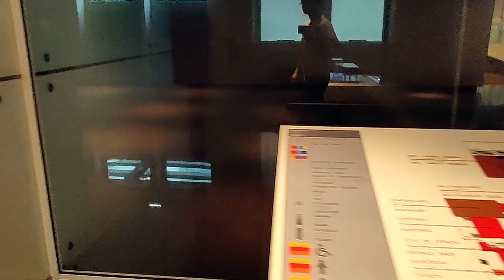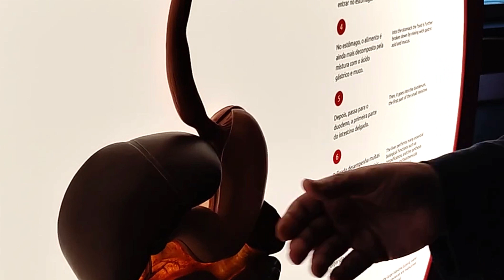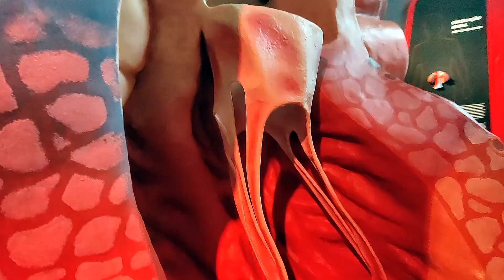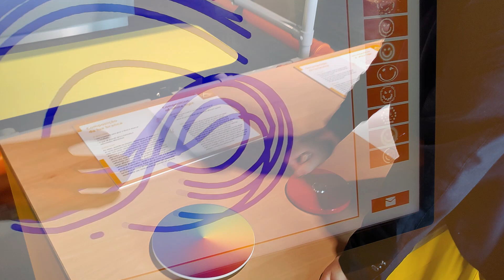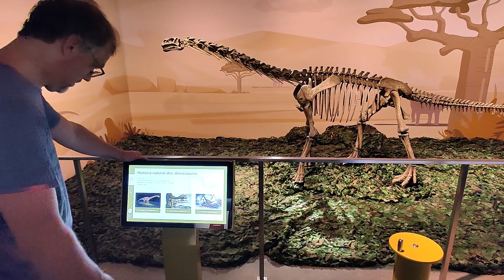Centro de Ciência de Luanda CCL - Luanda Science Centre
The Luanda Science Centre is a public institution linked to the Ministry of Higher Education, Science, Technology and Innovation (MESCTI). Housed in a renovated former soap factory it covers around 10,000 m², with 6,000 m² of exhibition space. In addition to the exhibitions, the CCL also has a kitchen-laboratory, a planetarium, an auditorium, a butterfly garden, video-mapping programming on the building's façade, a shop, a cafeteria and parking space.
The centre is an inspiring and innovative institution of unavoidable reference in the transposition of scientific and technological knowledge into accessible language, contributing to the appreciation of science in Angolan society and establishing itself as a leading institution in Africa and a reference among the world's science centres. The centres mission is carrying out scientific dissemination activities with the aim of popularising and raising scientific and technological knowledge, stimulating scientific curiosity and learning in an interactive and fun way.
In Spring 2021 we were entrusted with the design and build of CCL's initial exhibitry to equip the galleries Infinite Factory, Me, Soap Factory, Wow, ETU, Doing, Pop, Dinosaurs, the centre's outdoor area and outreach programme. Approx. 250 interactive exhibits and 45 Science Kits were manufactured over the following months and the Luanda Science Centre was ready to open its doors to the public in December 2023.

    Kurt Hüttinger GmbH & Co. KG
🪗🪕 Of the Night by Bastille